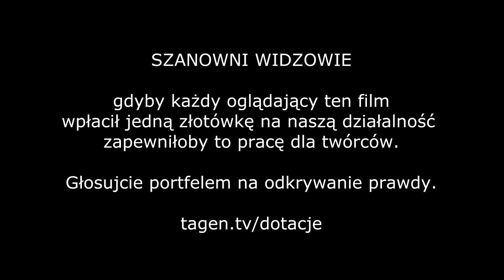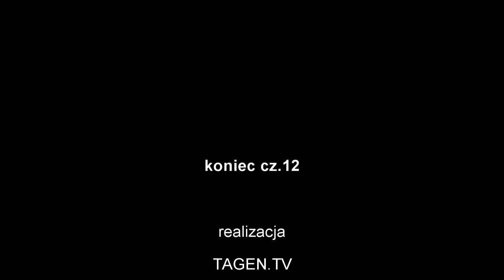Odpowiedzi ojca Pio cz. 12 by Tagent TV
Podobało się? Daj lajka :)
Polub nas także na Facebooku!
Zapraszam serdecznie :)